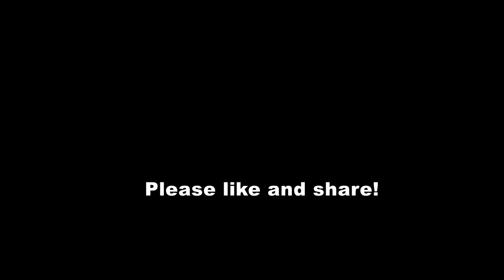Alice by Brenda Walker and Nick Collura OFFICIAL VIDEO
Alice by Nick Collura and Brenda Walker
Produced at Insea Soundshop, Nelsonville, Ohio

Footage used under license with Shutterstock

From the Goosebumps CD available for purchase at CDBaby, iTunes, Google Play, Amazon and other sites.